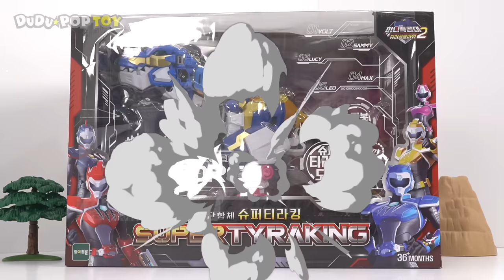Miniforce Super dinosaur power 2! 5 transform combine SuperTyraKing appeared! | DuDuPopTOY